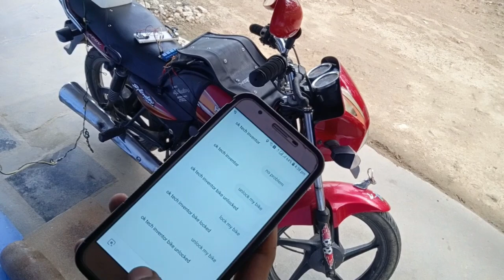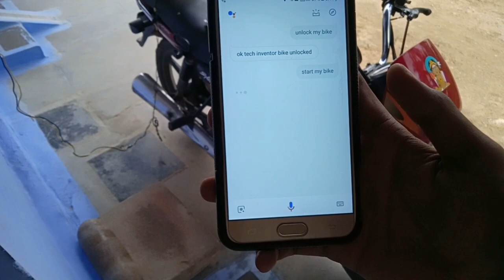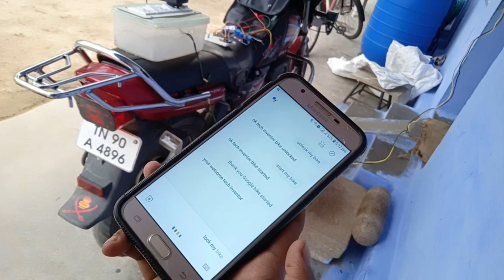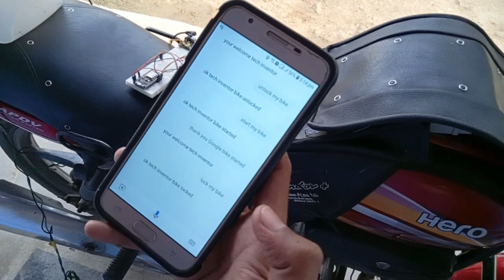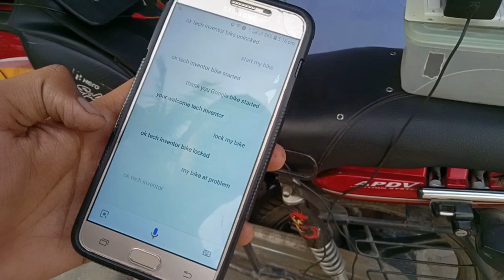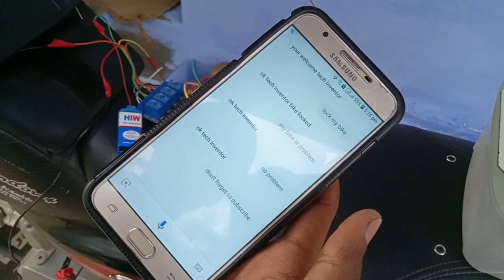Google bike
controlling My bike Through Google assistant《《
This  project is voice control bike.This video just output demonstration
...when I instruct to Google assistant it will follow my command...I will explain how its function in upcoming video..
This project is IOT(internet of thigs) based project.we can run it from any corner of world,But internet is essential.This project makes  wireless controle bike ,It is smart home.
My simple project,  I will upload more innovative video.
internet & Manual controlled Automation   4ch Relay using Esp8266
The Internet of things (IOT) is the extension of Internet connectivity into physical devices and everyday objects. Embedded with electronics, Internet connectivity, and other forms of hardware (such as sensors), these devices can communicate and interact with others over the Internet, and they can be remotely monitored and controlled.
The definition of the Internet of things has evolved due to the convergence of multiple technologies, real-time analytics, machine learning, commodity sensors, and embedded systems. Traditional fields of embedded systems, wireless sensor networks, control systems, automation (including home and building automation), and others all contribute to enabling the Internet of things. In the consumer market, IoT technology is most synonymous with products pertaining to the concept of the "smart home", covering devices and appliances (such as lighting fixtures, thermostats, home security systems and cameras, and other home appliances) that support one or more common ecosystems, and can be controlled via devices associated with that ecosystem, such as smartphones and smart speakers.
The IoT concept has faced prominent criticism, especially in regards to privacy and security concerns related to these devices and their intention of pervasive presence.support Chandrayaan 2
IOT bike 》voice controlled bike 》Smart bike
Components:
Nodemcu Esp8266
4channel Relay modual
Connecting wires
3sockets
Power supply
and 4stroke fuel bike
pewdiepie
asmr music markiplier old town road
pewdiepie vs t series
billie eilish
fortnite
david dobrik
jacksepticeye
james charles
joe rogan
baby shark bts
dantdm
snl
game grumps
cnn
wwe
lofi
minecraft
shane dawson
t series
fox news
msnbc
ssundee
fgteev
lofi hip hop
mrbeast
ariana grande
stephen colbert
gacha life
flamingo
nightcore
jake paul
songs
lazarbeam
eminem
tyt
vanossgaming
taylor swift
post malone
jeffree star
memes
game of thrones
trump
study music
avengers endgame
espn
john oliver
blackpink
coryxkenshin
juice wrld
logan paul
unspeakable
nba youngboy
try not to laugh
mr beast
roblox
dude perfect
last week tonight
peppa pig
dunkey
andrew yang
ufc
popularmmos
game theory
chad wild clay
jre
ninja
buzzfeed unsolved
drake
colbert
borderlands
ben shapiro
sml
projared
nfl
seth meyers
rachel maddow
itsfunneh
undisputed
critical role
jeffy
trevor noah
trisha paytas
queen
blippi
tati
gmm
nintendo
sssniperwolf
tfue
first take
ryan’s toy review
 rings